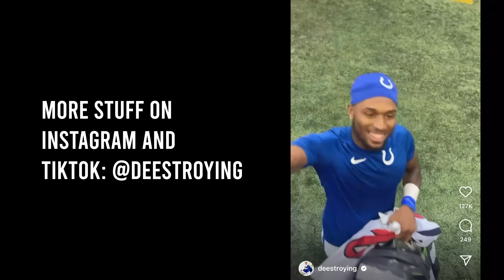0-Star Recruit GOES OFF Infront Of NFL Scouts! (Minnesota 1on1’s For $10K)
During our NFL summer tour, we popped out to Minnesota Vikings Facility and a 0-star recruit went CRAZY!